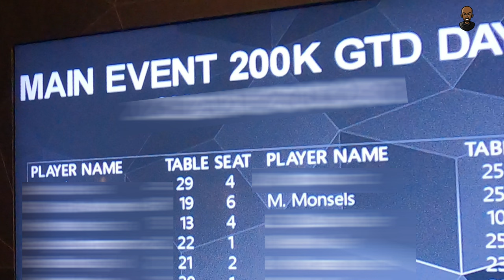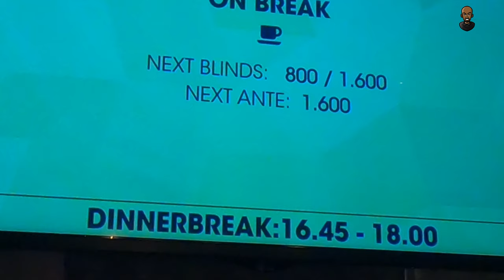I played a €300 Main Event in Rotterdam | Poker Vlog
I played a €300 main event in Holland Casino Rotterdam. It is Rounders Poker Festival time In Rotterdam. In this video you will find highlights of the €300 Main Event day 1B

Watch and enjoy the action.

Would you have played a hand differently?

🎵 Track Info:
Title: Birds by Scandinavianz
Genre and Mood: Tropical chill + Happy
Till I hear'em Say ( instrumental ) by NEFFEX